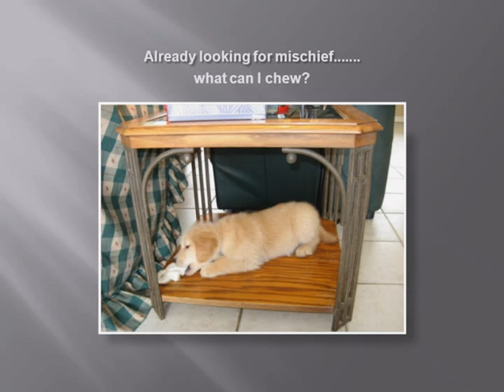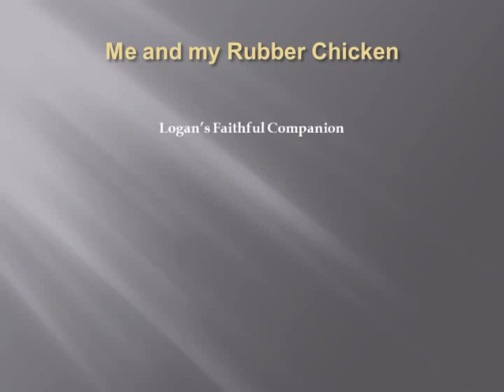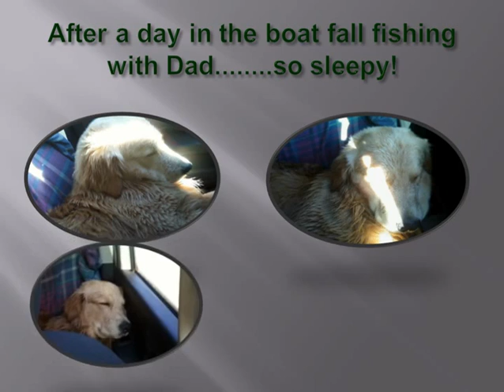Logan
Photo montage of Logan's first year